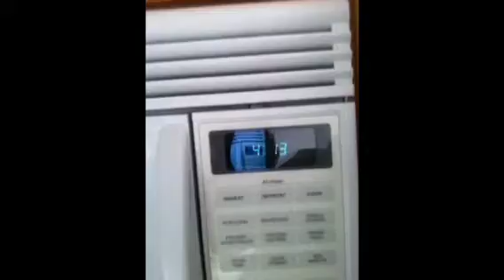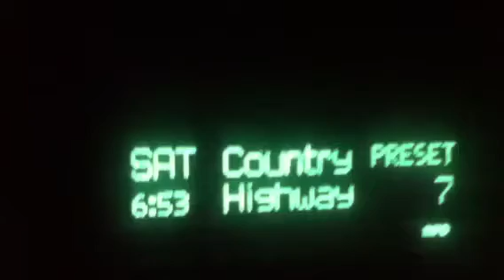Copenhagen Redman Crazy Night!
I start with Copenhagen get redman and end the night with Copenhagen! Long night!
WARNING! The sound goes from quiet to loud on a couple parts of the video.